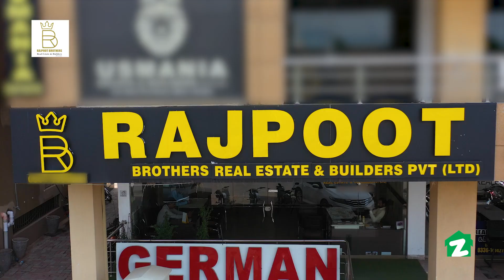Rajpoot Brothers Real Estate Builders - Titanium Profile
After our clients have decided that they would like to use the services of a wellestablished real estate agency, choosing one of the best property agency is the next most vital assessment they will have to make. We completely look after your property investment with complete care. Managing a property business is a highly skilled and thoughtprovoking profession. A good real estate agency must have a unique knowledge and expertise of the local real estate sector, a complete understanding of construction, other related works, as well as strong personal skill for communicating between the property owner and service personnel. Our property professionals are dedicated and resourceful individuals who should know their area well, with an extensive list of trustworthy, skilled services to act upon.